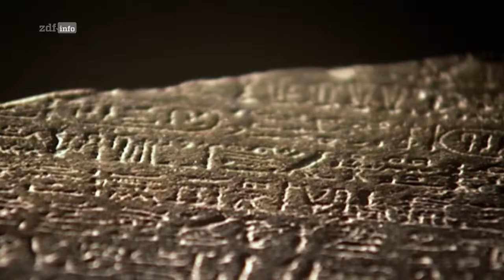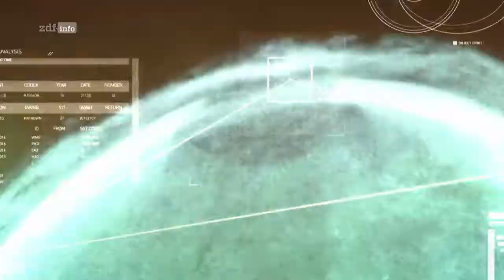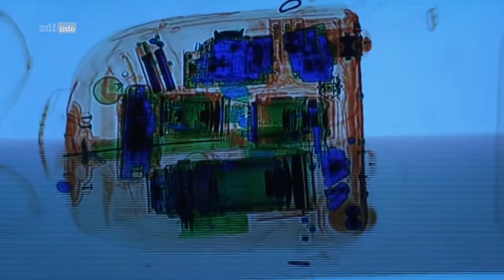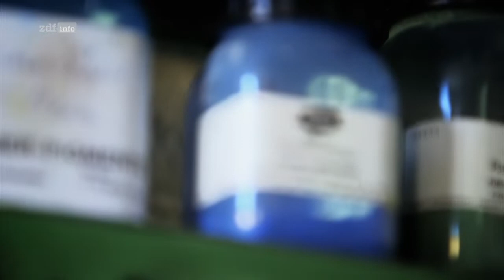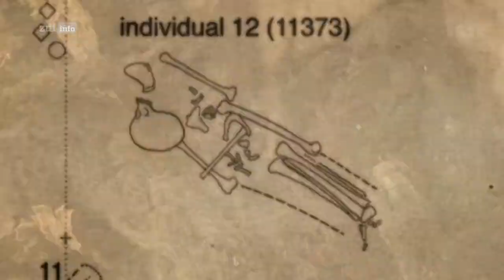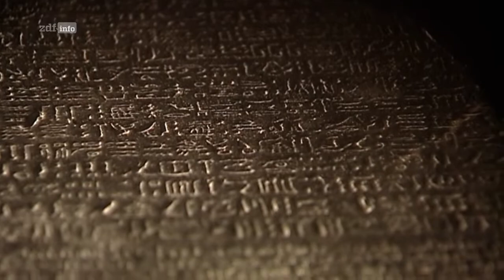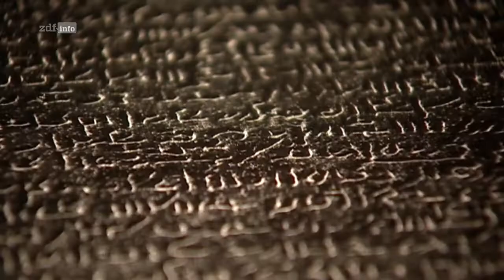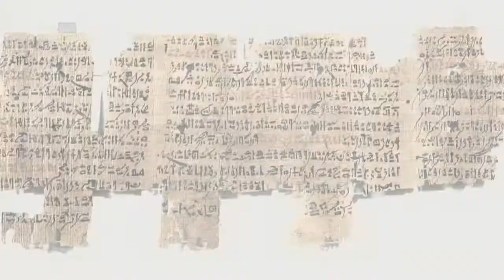Die großen Rätsel des Alten Ägypten 6/10 Große Erfindungen ZDF Doku